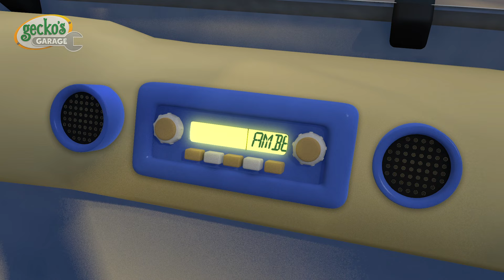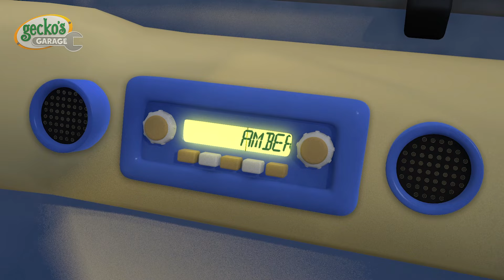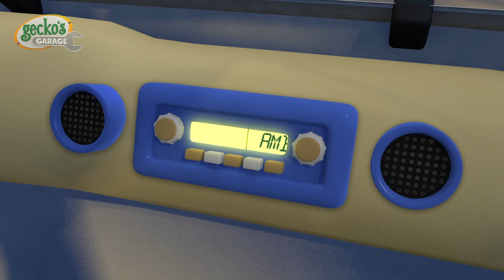Amber The Ambulance Song + more Classic Nursery Rhymes for Kids Songs | Gecko's Garage Truck Cartoon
Click below to listen to all the best Classic Nursery Rhymes for Kids Songs!

Join Gecko and sing the Ambulance Song where you can learn all about what ambulances do.

00:00 Amber Song
02:12 If You're Happy And You Know It
04:30 Rebecca Recycles
06:44 Down at the Garage
08:53 Rainbow Baby Truck Where Are You?
11:20 5 Rainbow Buses
13:25 Dylan Dump Truck
15:15 Gecko’s Old MacDonald Had A Farm
16:57 Fiona Fire Truck
18:57 If You're Happy And You Know It V2
21:17 Learn Colours Song
23:39 Roll the Road Song
25:25 10 Muddy Trucks
27:29 Trevor The Tractor
29:30 5 Rainbow Buses V2
31:08 Evie The Electric Car Song
33:03 If You're Happy And You Know It V3
35:37 5 Little Monster Trucks Song
37:38 Wheels on the Baby Truck
39:14 Sammy The School Bus
41:19 Baby Truck Halloween Song
43:39 Baby Truck Watch Out! (It’s Halloween)
45:44 Boo Boo Song
48:23 Rainbow Fire Truck Song
50:21 5 Muddy Trucks
52:30 5 Little Dumper Trucks
54:36 5 Big Trucks
56:41 10 Trucks On The Road
59:47 Wheels on the Rainbow Bus
1:01:46 Rainbow Recycling Truck
1:04:00 Max The Monster Truck Song
1:06:07 Wheels On The Trucks
1:08:20 Rainbow Baby Truck Song
1:09:55 5 Little Trucks
1:12:02 Baby Truck Where Are You?
1:14:29 Florence Forklift
1:16:26 5 Green Buses
1:18:04 Deck The Halls Song
1:20:30 Jingle Bus
1:22:31 Hear The Fire Truck
1:24:27 Vicky Ice Cream Van
1:26:10 Eric The Excavator
1:28:06 Baby Truck
1:29:36 5 Little Buses Song
1:31:41 Baby Truck Vs Baby Shark Song
1:33:36 Amber Song